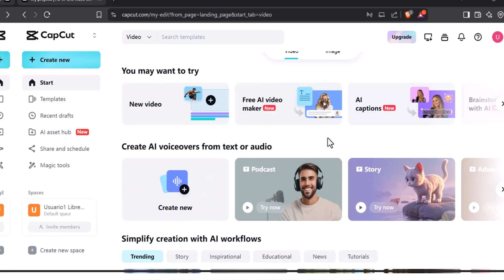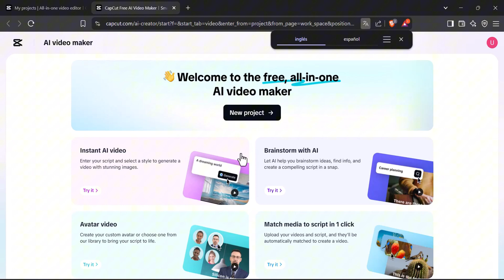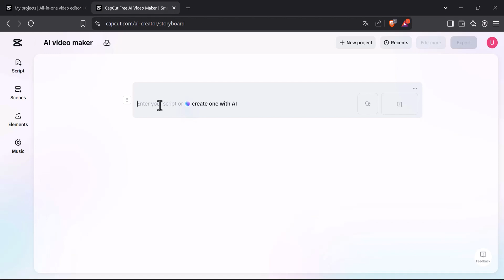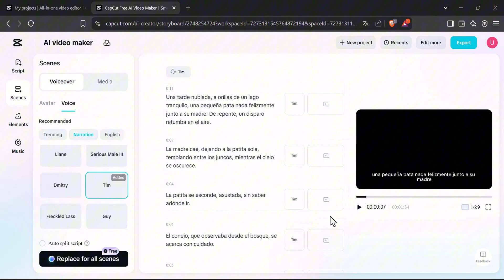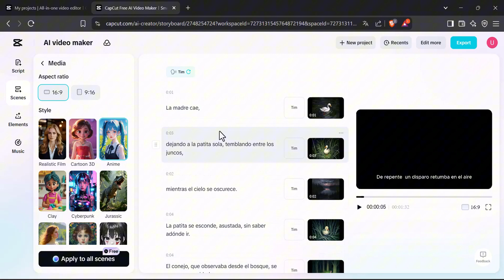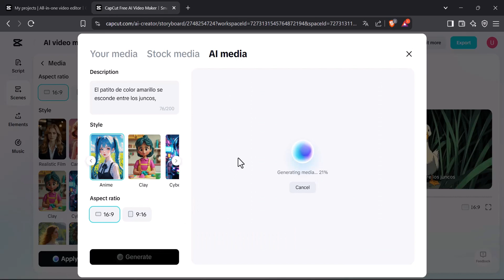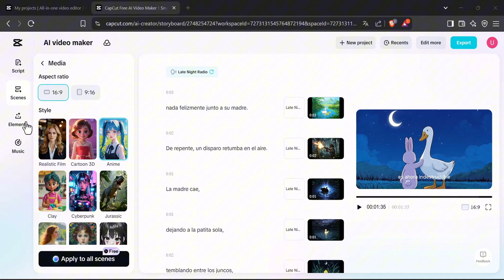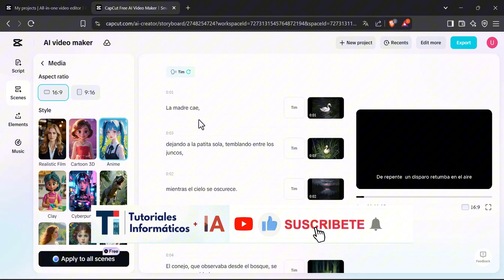🟢TUTORIAL CapCut Online: Crea Historias y Cuentos ANIMADOS con IA | GRATIS e ILIMTADO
Te explico paso a paso como crear Historias Animadas con IA de CapCut 100% GRATIS y Sin límites.

Este tutorial de CapCut Online enseña cómo crear historias y cuentos animados utilizando inteligencia artificial de manera gratuita e ilimitada. Ideal para principiantes, creadores de contenido, educadores y narradores digitales que buscan herramientas fáciles y potentes para producir animaciones personalizadas online.